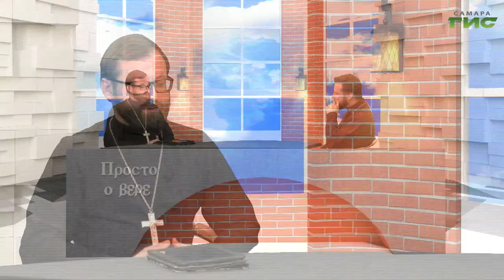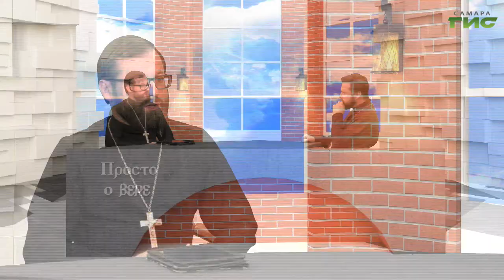"Место священника в церкви" / "Просто о вере" от 13.10.2020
Священник в церкви для всех уже привычен. Но мы редко задаемся вопросом — какова его роль, функции, задачи? Зачем он вообще нужен в церкви? Поговорим об этом в программе "Просто о вере".